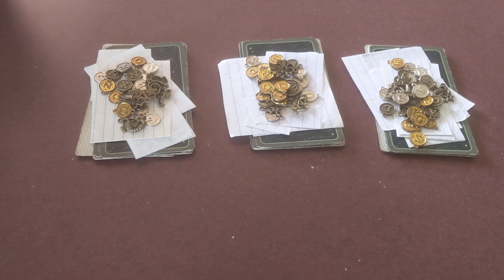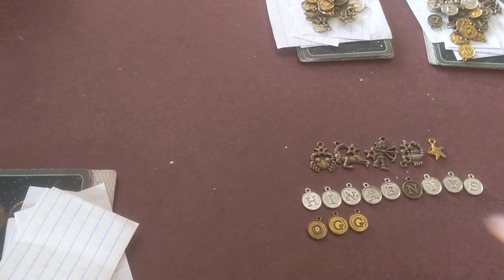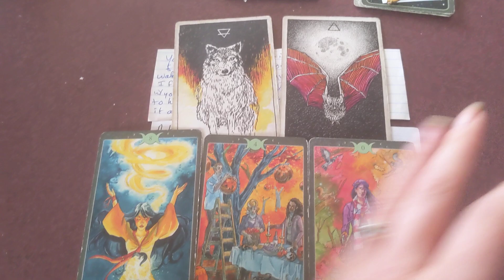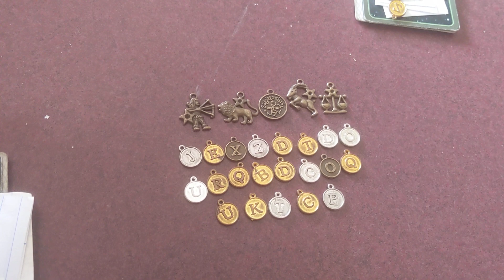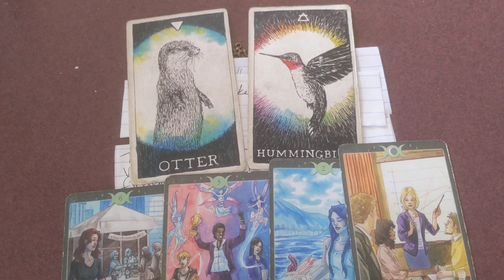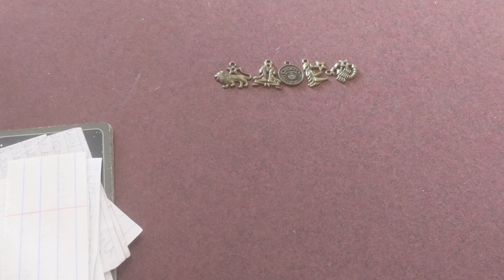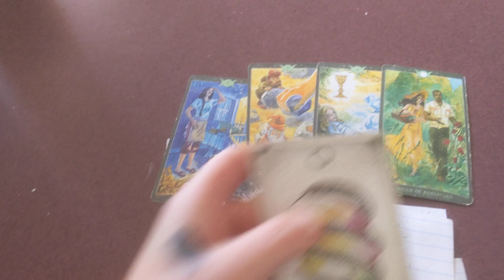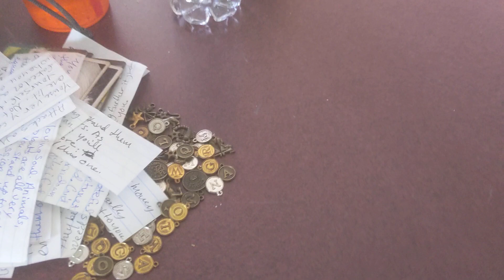Gossip on you By who Reiki Tarot Pick a Card Reading